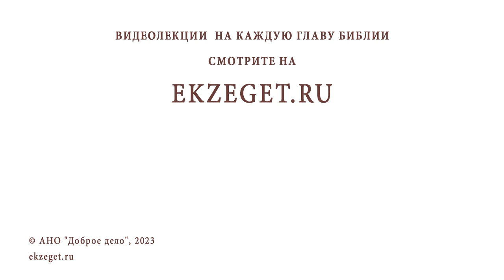ПЕРЕДАЕТСЯ ЛИ СКЛОННОСТЬ КО ГРЕХУ ПО НАСЛЕДСТВУ ? Протоиерей Андрей Овчинников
Команда Экзегет.

В сегодняшнем видео на библейском портале Экзегет вместе с протоиереем Андреем Овчинниковым отвечаем на вопрос: "Передается ли склонность ко греху по наследству?"

🔸  Исправление наследственности
🔸  Промысел Божий
🔸  Дела милосердия
🔸  Человеческий выбор
🔸  Помощь Божия